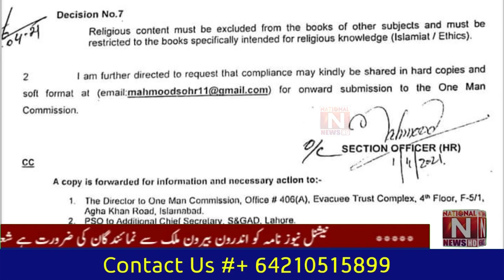Science and Arts subjectsI left PTI for not extracting Islamic material from: Ijaz Alam Augustine